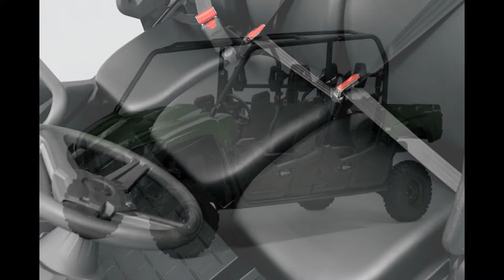2016 Yamaha Viking VI Hunter Green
The Viking VI is equipped with Yamaha’s powerful 686cc engine with a broad, usable powerband. Liquid-cooling provides consistent performance, a four-valve head with 10.0:1 compression delivers optimum torque for virtually any workload, and up to a 30% gain in fuel efficiency compared to comparable two-valve designs.